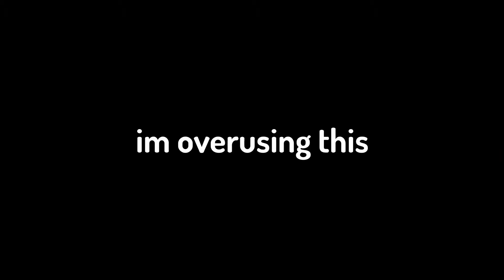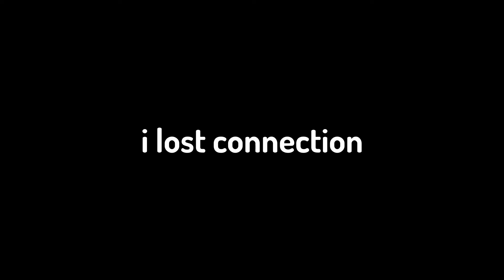MURDER MYSTERY 2 FUNNY MOMENTS 2 (Roblox)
join g my dfunny discord d

please subscsrb and like this too k me  to o long to make and its so shrot

THoEJAKSlf;a'Sz